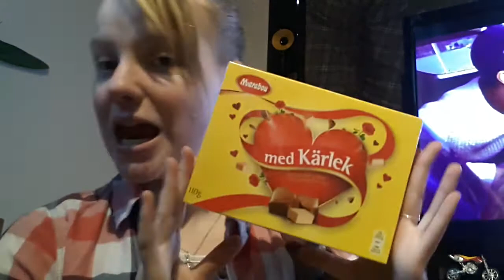Haul från Sverige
Min kik : penny98jh